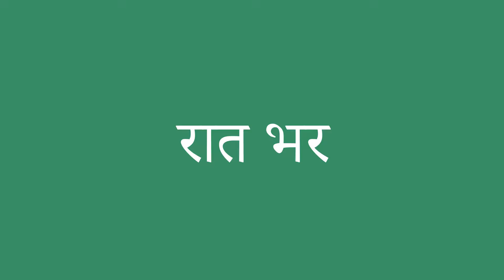रात भर इंग्लिश में क्या है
रात भर को अंग्रेजी में सही तरह से कैसे बोलें। ध्यान से सुनो।
रात भर का हिंदी से अंग्रेजी में सही अनुवाद क्या है?आप अमेरिकी व्यक्ति की यरह बोलिए।